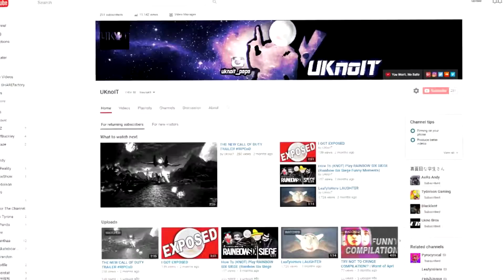Produce better videos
More videos Coming Soon
JK